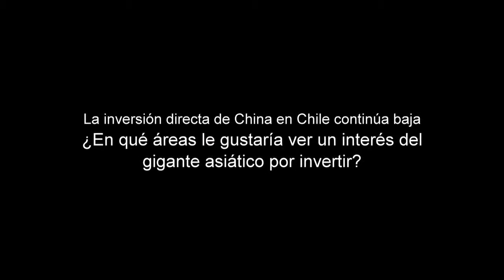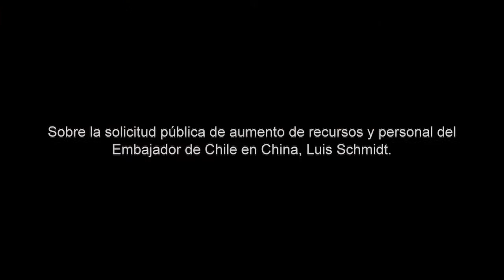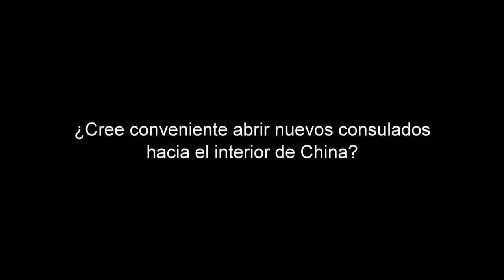Diputado Roberto León y el balance de las relaciones entre Chile y China